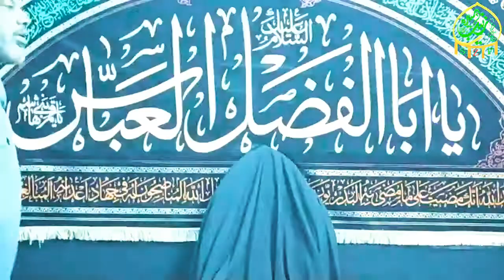Majlis-E-Aza/Topic/Aashur Se Zahoor Tak/Recited By Hujjatul Islam M.Syed Meraj Mahdi Sahab Qibla